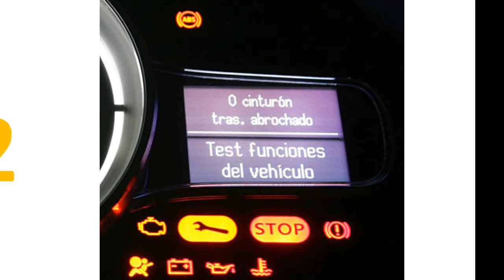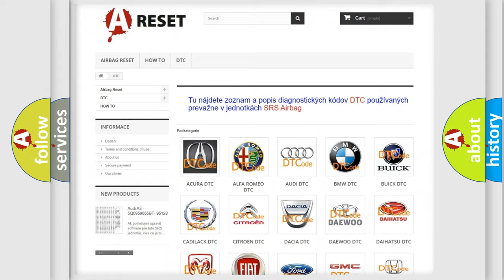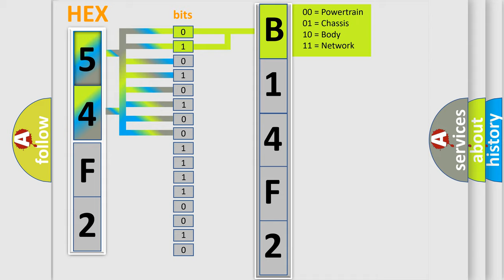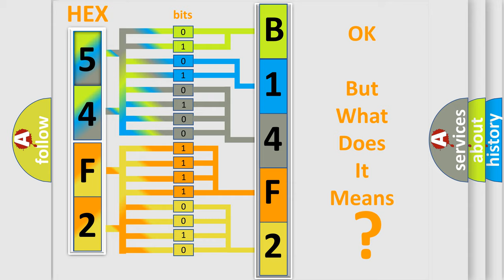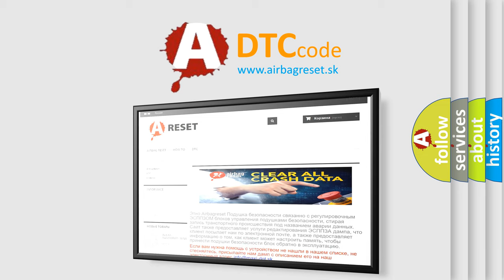DTC Ford B14F2-12 Short Explanation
Contents:
0:21 Basic DTC analysis according to OBD2 protocol standard.
1:48 Insight into programming
2:58 A diagnostically understandable description of the Diagnostic Trouble Code
3:05 Basic error definition

Make:
Ford
Code:
B14F2 12
Definition:
Engine Coolant Temperature Sensor Low Input (Intermittent)
Description:
Engine started,engine runtime over 60 seconds,and the PCM detected an interruption in the ECT sensor signal (it spiked low) during the CCM test.
Cause:
ECT sensor signal circuit shorted to ground (intermittent fault)ECT sensor is damaged or has failed (an intermittent fault)PCM has failed
Failure Type: